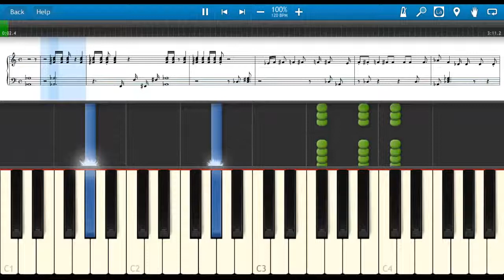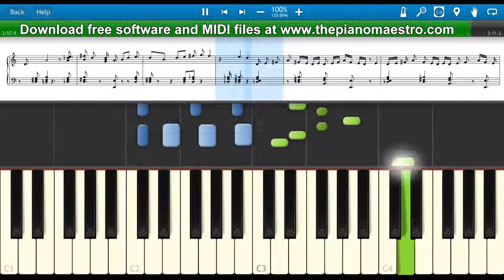Ariana Grande XYZ Baby I